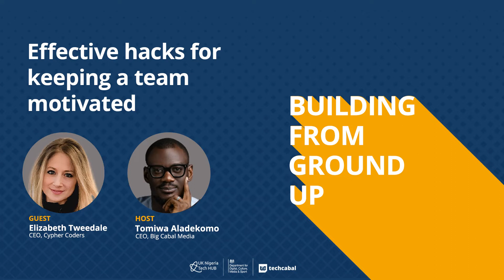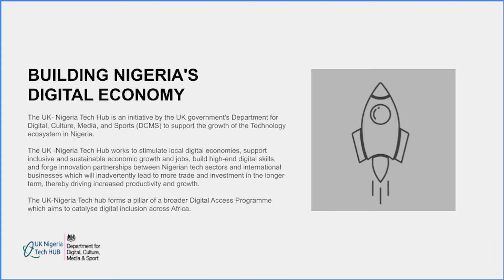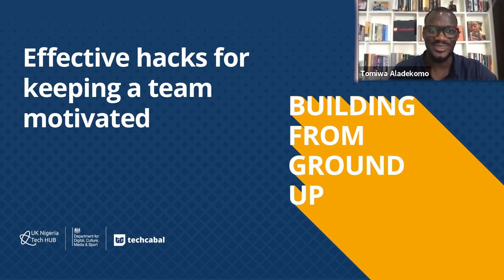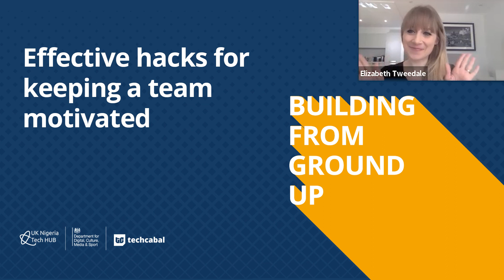How can startups motivate their teams? | Building From Ground Up with Elizabeth Tweedale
On the 25th of February 2022, for the sixth episode of BuildingFromGroundUp, Tomiwa Aladekomo, CEO of Big Cabal Media spoke with Elizabeth Tweedale, founder and CEO of UK-based coding school, Cypher Coders.

Elizabeth talked about how managers and founders can motivate their teams for great performance in today's world of remote world. She also shared some unconventional but useful practices that work for the Cypher Coders team.